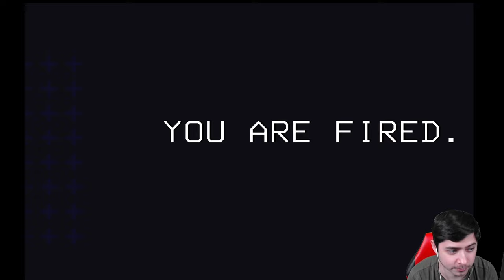Pokémon Mods in Lethal Company!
Lmk if U wanna Play these Mods Together!